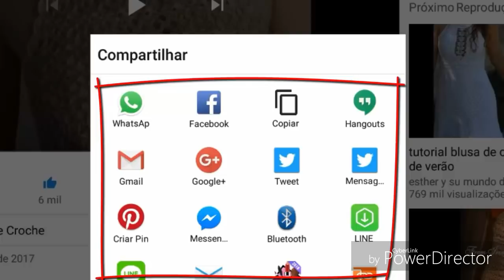DIY CROCHET SQUARE SIMPLES VARIAÇÃO 3 HD